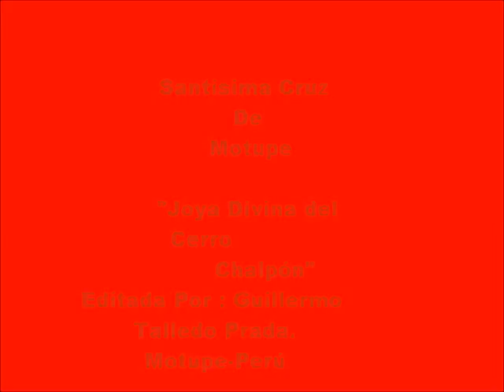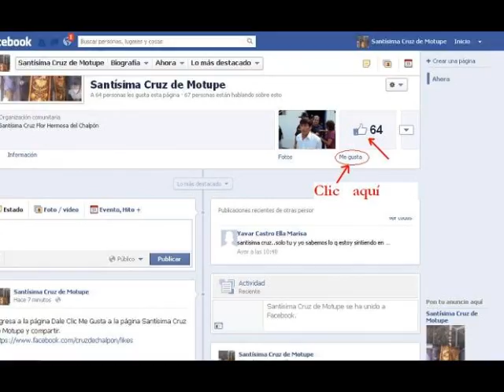Santisima cruz de Motupe "Joya Hermosa del Cerro Chalpón"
Aqui les dejo otro videito de nuestra madrecita linda nuestra Cruz de Motupe espero que les guste!!